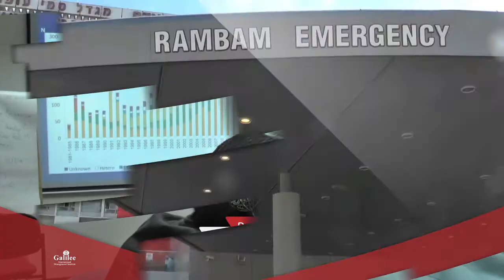Centre de Gestion de Santé du Galilee Institute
Le pays d'Israël est doté de l’un des meilleurs systèmes de santé au monde. Les participants de nos formations rencontreront les experts de santé les plus réputés qui  leur feront  découvrir  leurs  méthodes  de  travail et leur fourniront les outils nécessaires pour mettre en œuvre des réformes, mieux gérer les ressources disponibles et proposer des services de santé de qualité et efficaces.